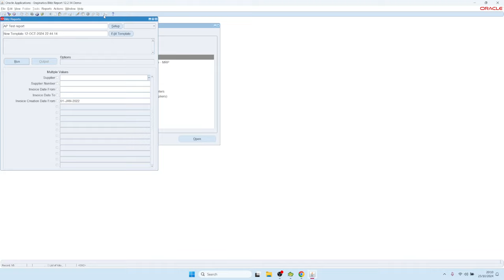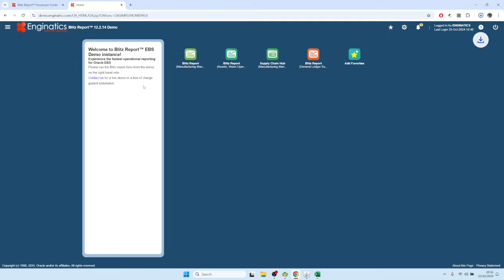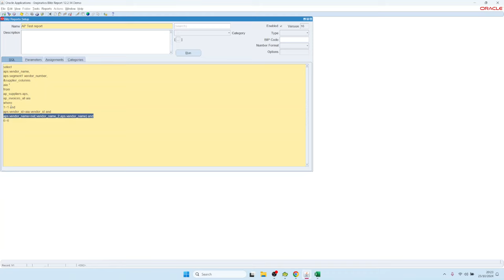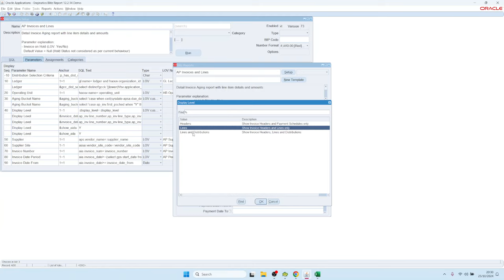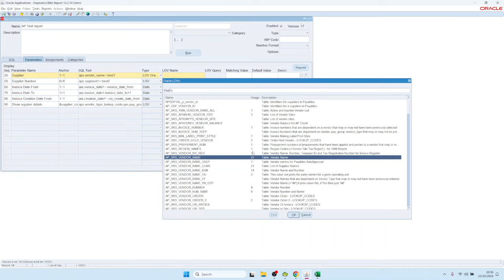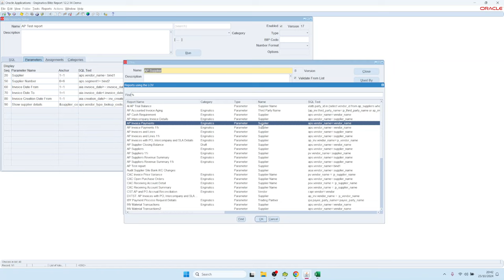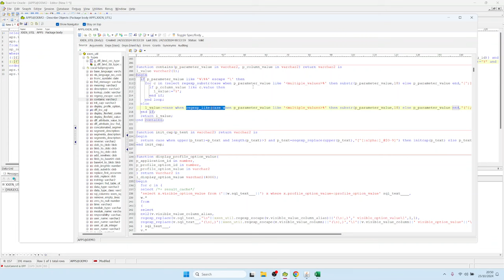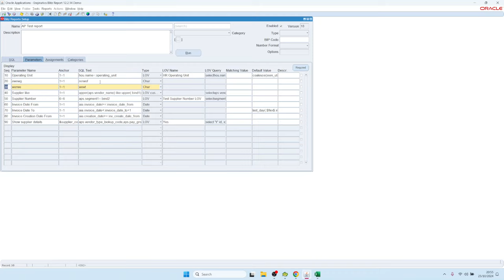7. المعلمات المتقدمة و SQL الديناميكية و LOVs وتبعيات المعلمات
كيفية استخدام ميزات معلمات تقرير Blitz Report المتقدمة، مثل أنواع الارتساء المختلفة، أو SQL الديناميكية، أو قائمة القيم، أو تبعيات المعلمات أو القيم الافتراضية لقيمة المعلمة الديناميكية.

00:00 مقدمة لمختلف أنواع الارتساء الخاصة بالمعلمات
02:22 1:22 مثال مرساة 1=1
04:31 مثال على المرساة البسيط
10:05 كيفية استخدام قائمة القيم ”نعم
11:01 استخدام الروابط المباشرة :الروابط في SQL
14:21 SQL ديناميكي مع نص SQL مختلف لنفس المعلمة
18:34 مطابقة القيم
21:47 استبدال نص SQL الديناميكي والمنطقي استناداً إلى استعلام SQL
25:08 قائمة مختلفة من أنواع القيم
25:42 25:42 لوغ أوراكل
26:50 مخصص LOV وكيفية استخدام عمودي المعرف والقيمة
28:55 قائمة LOV القابلة لإعادة الاستخدام
29:32 التصفية قبل عرض خاصية LOV LOV
31:30 الزر ”مستخدم من قبل
32:22 قائمة القيم بحث نصي كامل
32:50 التحقق من صحة الخاصية ”التحقق من صحة من قائمة LOV“ لحروف البدل
35:28 35:28 قائمة قيم المعلمات التابعة
37:50 التبعيات في قيم المعلمات المتعددة باستخدام الدالة xxen_util.contains.contains
39:45 التبعيات في القيم الافتراضية للمعلمات
41:24 القيم الافتراضية للمعلمات الديناميكية بناءً على الدوال أو استعلامات SQL
42:56 المعلمات المخفية مع تسلسل عرض سلبي
44:08 معلمات إعادة التسلسل

𝐒𝐮𝐦𝐦𝐚𝐫𝐲:

يغطي الفيديو الميزات والوظائف المتقدمة لمعلمات تقرير Blitz Report، بدءًا من أنماط الارتساء المختلفة. الأنواع الثلاثة الرئيسية هي: 1=1 نقاط الارتساء (تُستخدم لتقييدات حيث-فقرة أين)، و&الكليكس (لاستبدال نص SQL الديناميكي)، و :الروابط المباشرة (لقيم المعلمات). يُفضل استخدام نمط الارتساء 1=1 للمعلمات الاختيارية لأنه يحافظ على أداء استعلام أفضل من خلال تجنب تراكيب NVL التي يمكن أن تمنع استخدام الفهرس.

تُعد المعجمات قوية بشكل خاص لتنفيذ SQL الديناميكي، مما يسمح للمطورين بإظهار/إخفاء الأعمدة أو تعديل الاستعلامات بناءً على اختيارات المستخدم. يمكن أن تشير معلمة واحدة إلى عدة معجمات في مواضع مختلفة من الاستعلام، مما يتيح سلوكيات ديناميكية معقدة. على سبيل المثال، يمكن أن تقوم معلمة ”إظهار جهات الاتصال“ بإدخال أعمدة إضافية وشروط الانضمام من خلال معجمات مختلفة.

توفر ميزة القيم المطابقة مرونة في إدراج نص SQL بناءً على اختيارات معلمات المستخدم. وهي تعمل بشكل مشابه لبيان الحالة، حيث يمكن إدراج نص SQL مختلف بناءً على قيمة المعلمة المختارة. يعد هذا مفيدًا بشكل خاص للتقارير التي تحتاج إلى عرض مستويات مختلفة من التفاصيل، مثل معلومات الرأس والخط والتوزيع.

يستخدم مجموعات قيم أوراكل القياسية ولكن لديه مرونة محدودة

السماح بتعديلات الاستعلام الخاصة بالتقرير

قابلة لإعادة الاستخدام عبر تقارير متعددة

تتطلب جميع LOVs LOVs عمودي ”القيمة“ و”الوصف“، ويمكن أن تتضمن اختياريًا عمود معرّف. هناك إعدادان مهمان من إعدادات LOV هما ”التحقق من صحة من القائمة“ (يتحكم في استخدام أحرف البدل) و”التصفية قبل العرض“ (يدير الأداء لمجموعات البيانات الكبيرة).

تمكّن تبعيات المعلمات من تمكين العلاقات الديناميكية بين المعلمات باستخدام بناء الجملة :$FLEX$. يسمح هذا للمعلمات بالرجوع إلى معلمات أخرى أو LOVs، مما يدعم تحديدات القيم المتعددة وتفاعلات المعلمات المعقدة. يتضمن النظام أيضًا ميزات للقيم الافتراضية، والمعلمات المخفية (باستخدام تسلسلات العرض السلبية)، وإعادة تسلسل المعلمات للصيانة.

يوضح الفيديو هذه المفاهيم باستخدام أمثلة عملية، ويوضح كيف يمكن دمجها لإنشاء تقارير ديناميكية متطورة وديناميكية تحافظ على الأداء الجيد مع توفير خيارات مرنة للمستخدم.